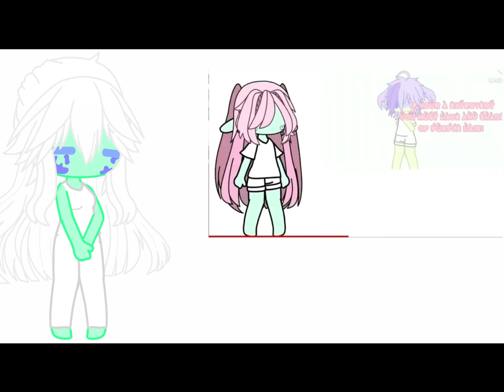Pastel Creature oc challenge // with •pretzel•￼ \\